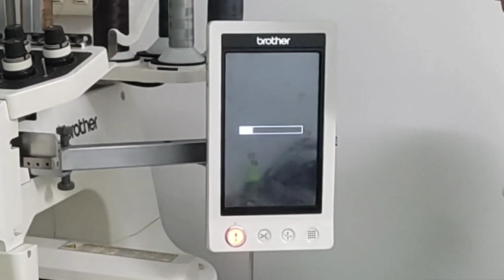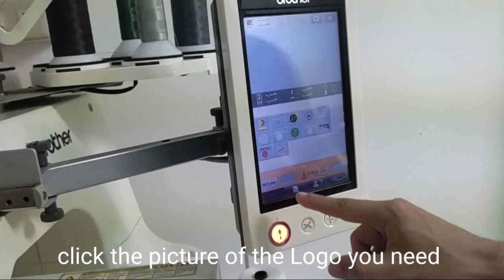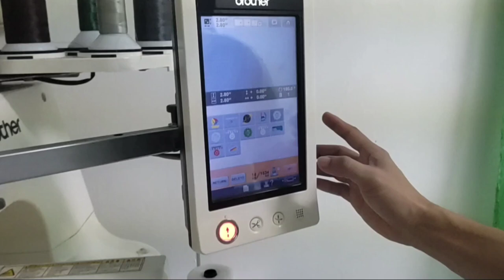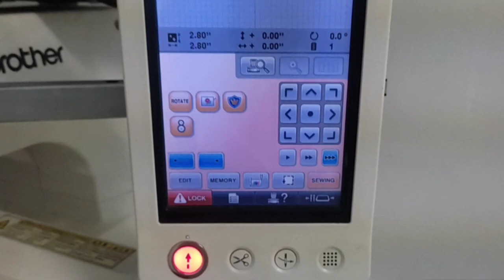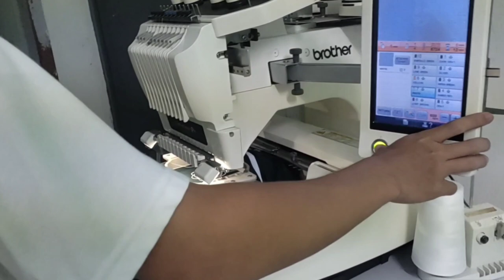Ito ang kadalasan ginagawa bago gamutin ang makina pang tahi para SA Logo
Nag work ako sa MACSAT at nagtahi Ng Logo
 as Working Student.